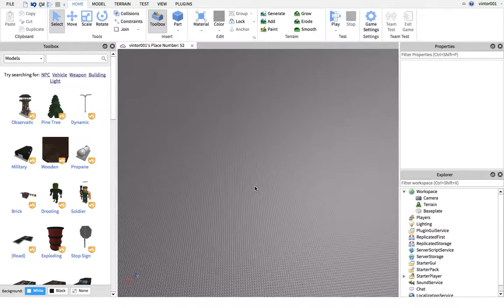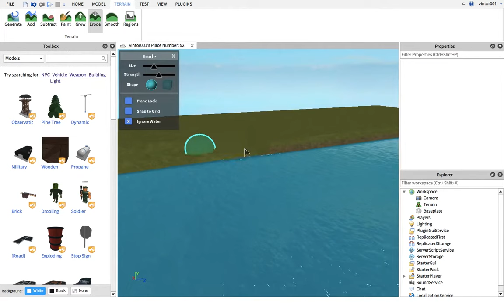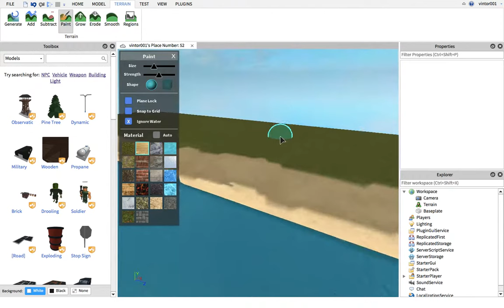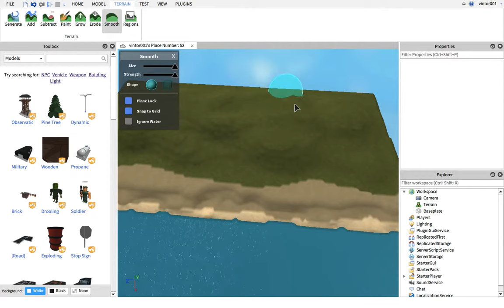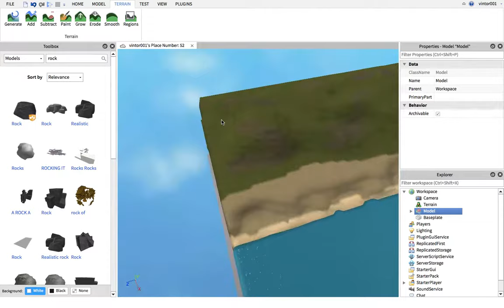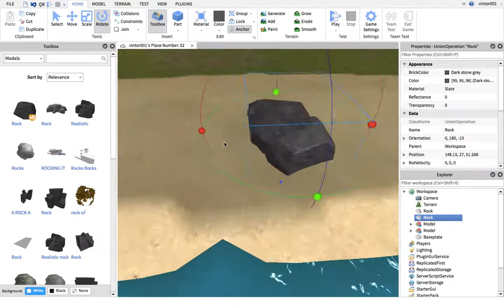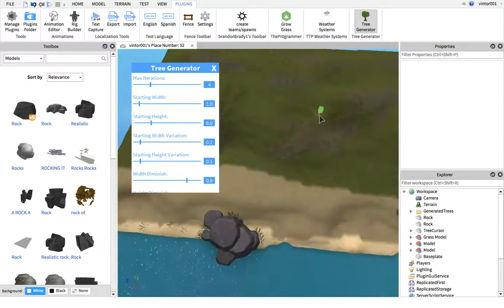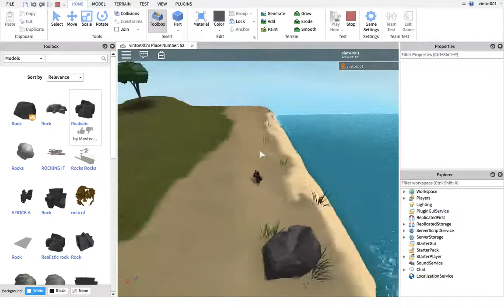Roblox Studio Realistic looking terrain for beginners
Hi today im making an easy to make realistic looking terrain. Hope you enjoy and learn from it.